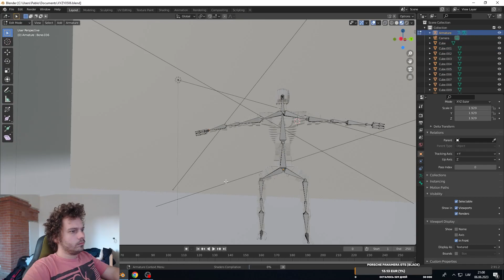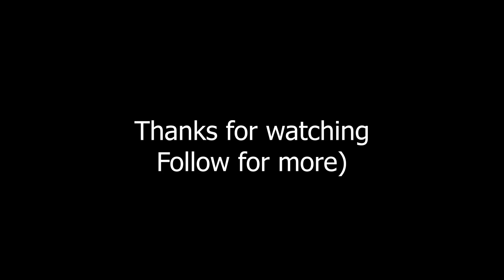Guard Robot XYZY0506 (3d model Blender) Rigging+Animating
Some shortcut from latest renders of my 3d modeling animating session